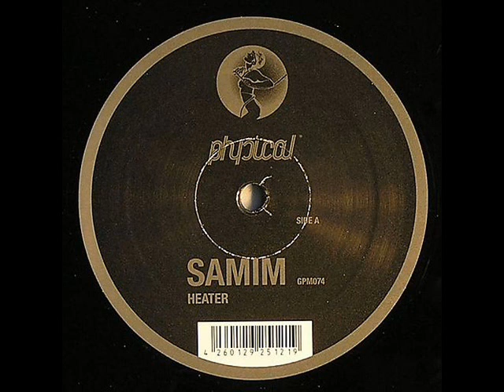My Best songs (2nd video)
David Guetta
Rihanna
Flow 212
Samin
Kat Deluna
Dj Assad feat Maradja
Aviões do forró
Chris Brown